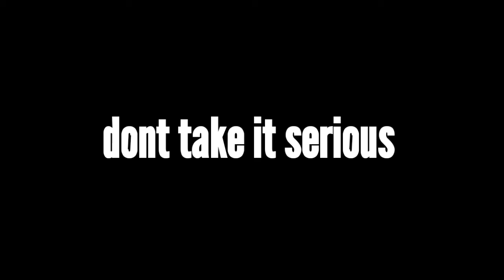can @Technoblade , fast bridge like me on mobile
hmmm iam sorry that in bedwars i should  do liitle slow coz due to some glitch in that server the blocks are disappearing

anyways dont take this as serious

i love his vids :)